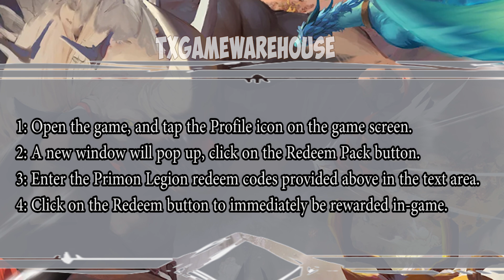Primon Legion | Update New Redeem Codes 5 March 2024 | Gift Codes - How to Redeem Code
Game : Primon Legion

- APK       :
- Steam   : -

Forum : -